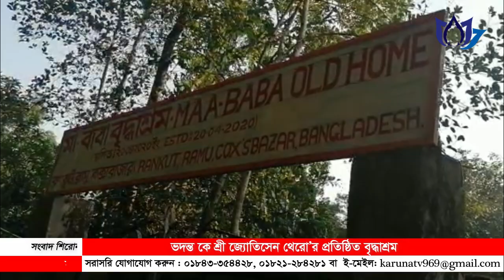ভদন্ত কে শ্রী জ্যোতিসেন থের'র প্রতিষ্ঠিত বৃদ্ধাশ্রম | Buddhist News | Karuna TV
ঐতিহাসিক রামু রাংকুট বনাশ্রম মহাতীর্থ মহাবিহারের পরিচালক ও বাংলাদেশ সংঘরাজ ভিক্ষু মহাসভার আন্তর্জাতিক বিষয়ক সম্পাদক, বাংলাদেশের দক্ষিনের এক আলোকিত ধর্মীয় গুরু ভদন্ত কে শ্রী জ্যোতিসেন থের'র প্রতিষ্ঠিত বৃদ্ধাশ্রম। বিস্তারিত দেখুন করুণা টিভি'র প্রতিবেদনে